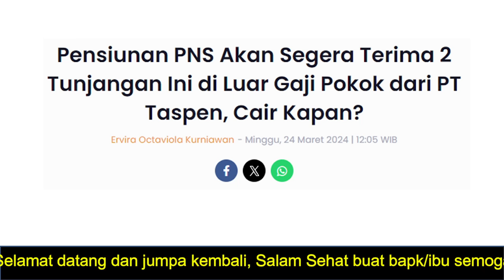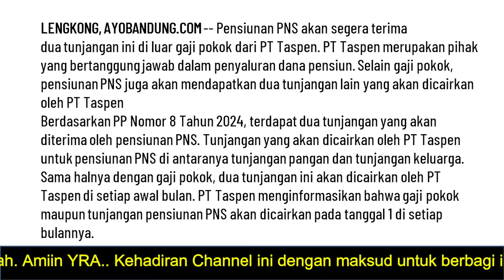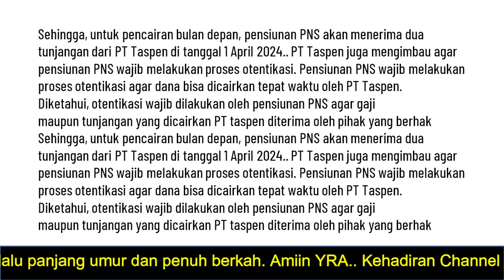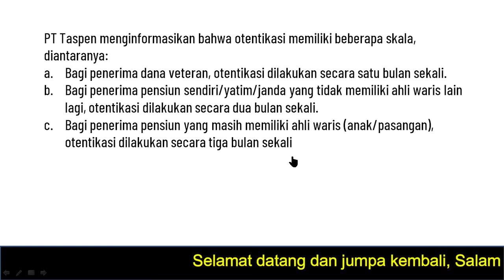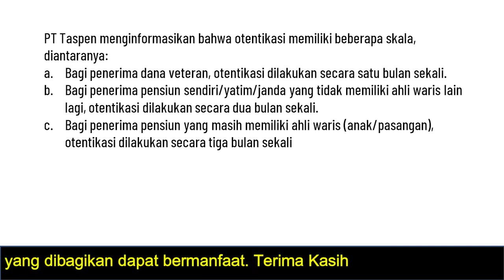Alhamdulillah Pensiunan PNS Bakal Terima 2 Tunjangan Selain Gaji Pokok Lakukan Otentikasi ‼️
Selain gaji pokok, pensiunan PNS juga akan mendapatkan dua tunjangan lain yang akan dicairkan oleh PT Taspen. Dicairkan seriap bulan yang penting bapak/ibu lakukan otentikasi secara berkala. Selengkapnya silahkan disimak ( @kangedibae )